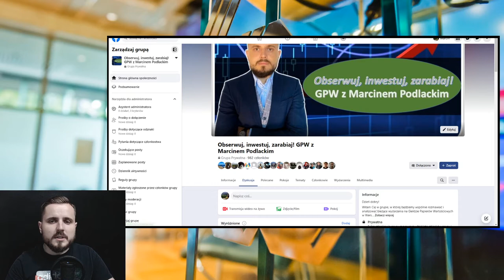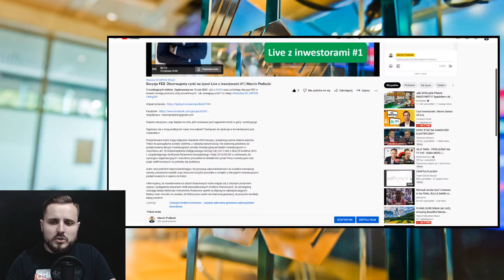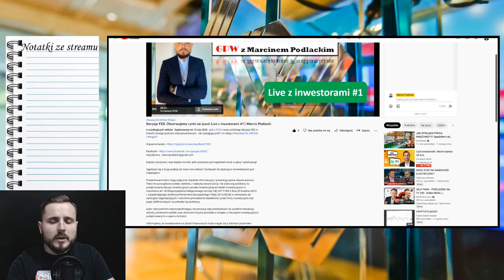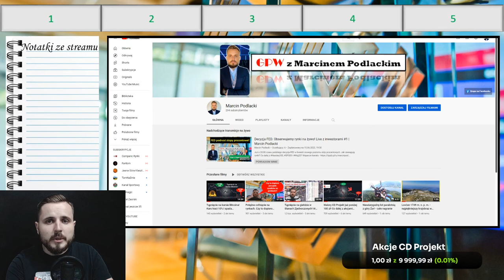Witaj na kanale! Co na nim znajdziesz?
Witaj na kanale!
Dopiero zaczynam swoją przygodę z YouTube, więc będzie mi miło, jeśli zostawisz pod nagraniem kciuk w górę i subskrypcję!

💥 INWESTORZE! Załóż konto w XTB i ZACZNIJ INWESTOWAĆ!
💥 INWESTORZE! Załóż konto w Admirals i zyskaj dostęp do szerokiej oferty!
🤝 Partnerem odcinka jest Comparic!
Ostrzeżenie o ryzyku XTB
Ostrzeżenie o ryzyku Admirals
Inwestowanie wiąże się z ryzykiem i nie jest odpowiednie dla wszystkich inwestorów. Kontrakty CFD są złożonymi instrumentami i wiążą się z dużym ryzykiem szybkiej utraty środków pieniężnych z powodu dźwigni finansowej. 80% rachunków inwestorów detalicznych odnotowuje straty w wyniku handlu kontraktami CFD u niniejszego dostawcy. Upewnij się, czy rozumiesz, jak działają kontrakty CFD, i czy możesz pozwolić sobie na wysokie ryzyko utraty pieniędzy.

Niniejsza treść przekazuje jedynie informacje ogólne i nie powinna być traktowana jako porada handlowa lub inwestycyjna ani osobiste zalecenia. Wszelkie informacje dotyczące wyników inwestycji w przeszłości niekoniecznie gwarantują przyszłe wyniki. Admirals nie ponosi odpowiedzialności za jakiekolwiek straty, które może ponieść inwestor, bezpośrednio lub pośrednio, jako wynik inwestycji opartych na jakichkolwiek informacjach zawartych w tej treści.